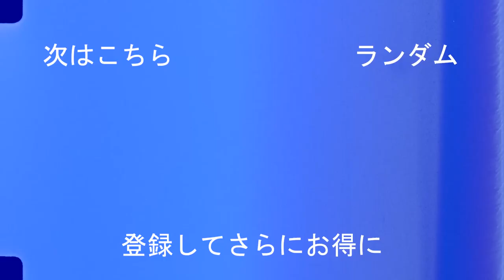板倉滉は技術的に熟練したディフェンダーです! (Ko Itakura)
板倉 滉の軌跡 見所を紹介！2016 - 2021

Ko Itakura 板倉 滉, | Defender Skills, Tackles & Goals | FC Groningen 2019/2021
板倉滉【切り拓く未来】#34 Ko Itakura プレースタイル